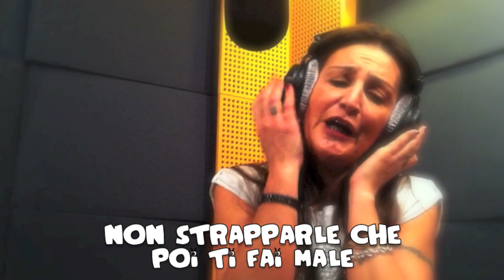SAMARCANDA - CUTICOLE Num.2 (Asganaway)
Il disco Cuticole Num.2 di Samarcanda, l'assistente di Luisa, ingiustamente escluso dal festival di Sanremo!!!